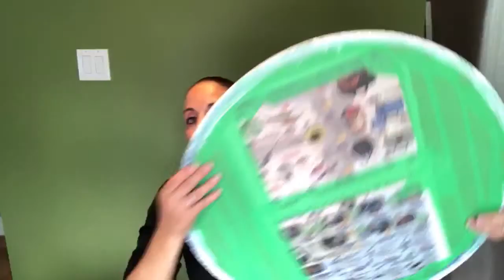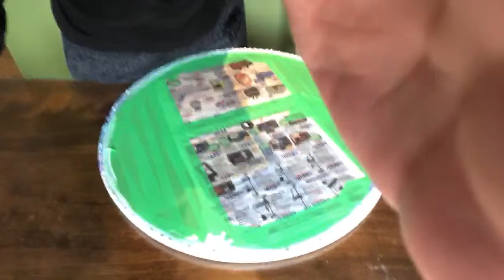#108 - Clock, Injection Pour and Q&A | Acrylic Pouring | Fluid Artist | Dutch Pour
Video posted on September 4 , 2019

Hello everyone!!

The first part of this video is the completion of the clock...
The second part was the injection paint pour
The third part was a Q&A and lots of talking! HA HA

Silicone Mats

For my LOCAL subscribers (Barrie, Innisfil, GTA etc etc)... I have decided to offer acrylic pouring classes at my home in Innisfil.  Classes would be on the weekends during the morning hours.

All artwork is for sale!   Otherwise head on over to my Etsy page and check everything out there.

If you would like to support me in my art adventure and help me keep this channel and these videos going, you can do so by donating or offering a 'tip' by clicking the paypal link below

Much Love!